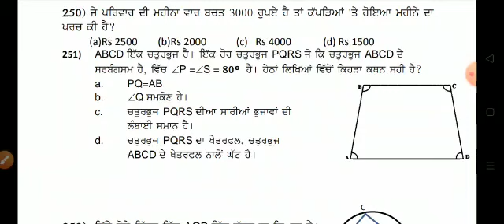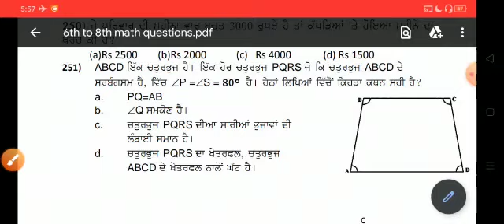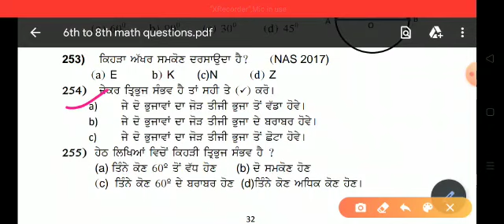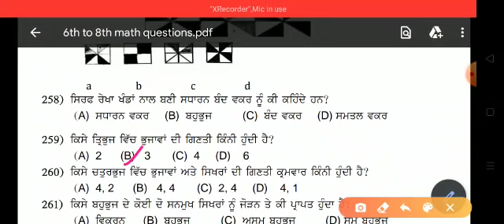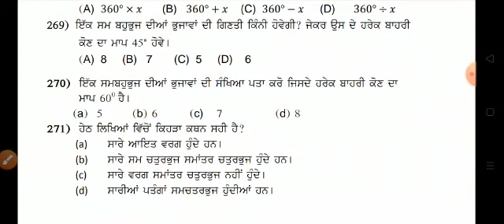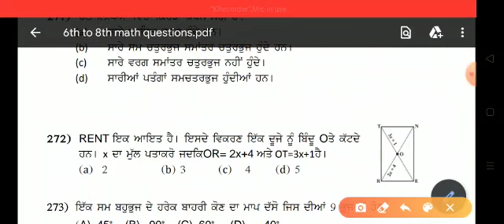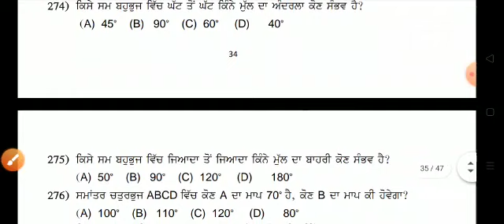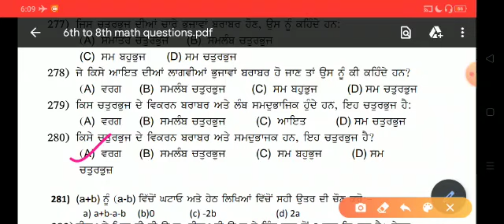8th TARGET@NMMS MATH,PAS/NAS#MISSION@NMMS#NMMS ਦੀ ਤਿਆਰੀPART - 8#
GURPREET SIR

PART 1

.PART 2

PART 3

PART 4

PART 5

PART 6

PART 7